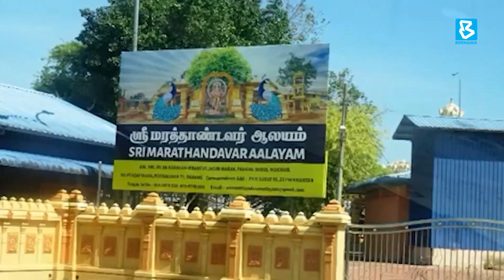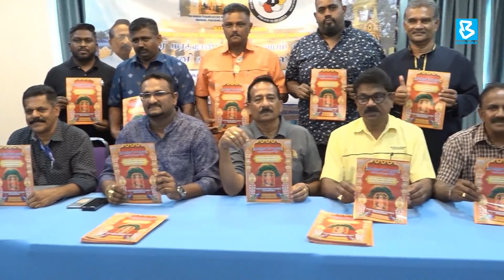மூன்றாண்டுகளுக்குப் பிறகு மாரான் மரத்தாண்டவர் ஆலயத்தில் பங்குனி உத்திரத் திருவிழா